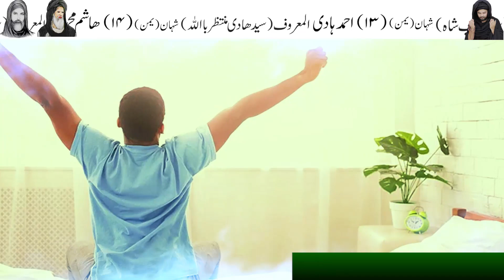Raat Ko Khushboo Kabhi Na Lagana | perfume lagane ka sahi tarika | mehrban Ali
perfume Rat Ko Kabhi Na Lagana Khushbu lagane ka sahi tarika

perfume lagane ka sahi tarika
perfume lagane ka sahi tarika for girl
perfume lagane ka sahi tarika funny video
perfume lagane ka sahi tarika funny
perfume lagana jaiz hai ya nahi
perfume lagana kaisa hai
perfume lagana haram hai ya halal
perfume lagana chahiye ya nahi
perfume lagana jaiz hai
perfume lagana kaisa
khushboo lagane ke fayde
khushboo lagane wali aurat
khushbu lagane ke fayde
khushbu lagane ka sunnat tarika
khushbu lagane ka tarika
khushbu lagane ki dua
khushbu lagane se kya hota hai
khushbu lagane wali aurat ko kya kaha gaya hai
khushbu lagane se roza toot jata hai
khushbu lagane ki fazilat